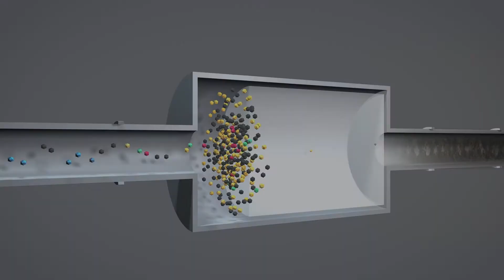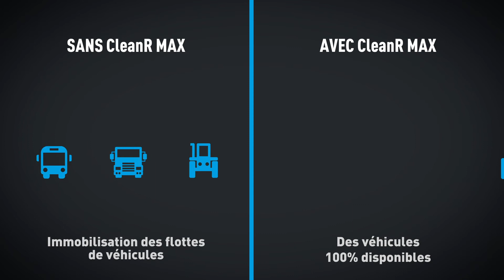CleanR MAX® LA solution de génie contre la cristallisation des SCR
Le nouveau CleanR MAX® s’impose sur le marché grâce à sa composition optimisée : il contient un package d’additifs ultra performant pour empêcher la cristallisation des SCR.
En effet, dans certaines conditions, l’AdBlue® ne suffit pas à lutter contre la formation de cristaux cyanuriques.